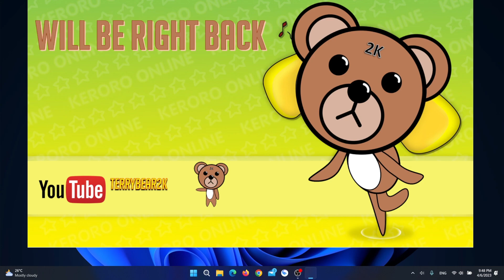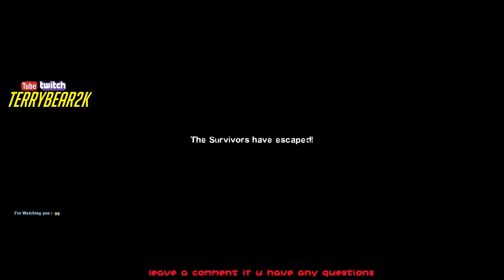Noob Play Death Stranding Pt45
so mafan cannot ride vehicles.